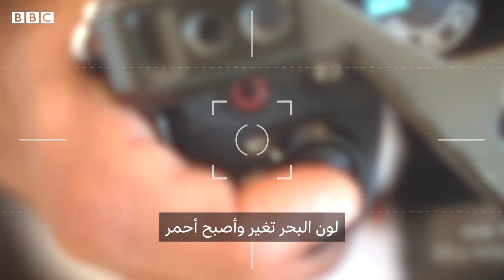شاب يمني يسعف جرحى الحرب ويوثق أحداثها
صالح العبيدي، 37 عاما، من مدينة عدن في اليمن. بعد الانتهاء من الثانوية العامة انضم إلى الهلال الأحمر كمتطوع ومع تصاعد الأحداث في اليمن، نزل صالح العبيدي إلى الميدان كمسعف. كان يسعف الجرحى وينقل القتلى إلى أن قرر أن يلتقط بعدسة جواله أحداث الحرب. ليصبح بعد ذلك مصورا صحفيا يوثق الحرب ويعمل لصالح وكالات محلية وعالمية.

إعداد: سماح دعكور
تنفيذ: عمار بامطراف
مونتاج: فرح دعجة

يلقي برنامج بي بي سي إكسترا التلفزيوني الضوء على قصص إنسانية فريدة من حياتنا، نعيشها ونرويها لشباب منطقة الشرق الأوسط وشمال أفريقيا، أسبوعياً كل يوم خميس على شاشة بي بي سي عربي على الساعة الخامسة والنصف مساء بتوقيت غرينتش.
شاهدوا حلقة بي بي سي إكسترا المخصصة للحديث عن المهن في الصفوف الأمامية:
لمشاهدة الحلقات السابقة من البرنامج الرجاء زيارة الرابط التالي: